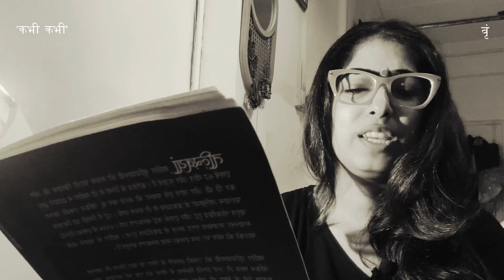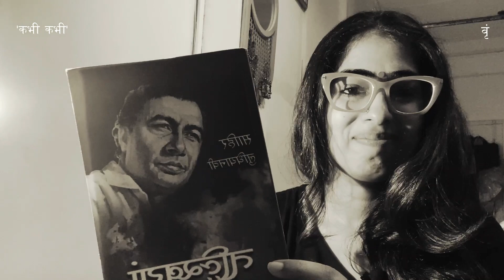KABHI KABHI | Day 5/20 | Reading SAHIR LUDHIANVI | Complete Poem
My Theatre Debut Live Musical 'Main Pal Do Pal Ka Shayar Hoon' premiering at PRITHVI THEATRE on the 17th of Sept 2023.